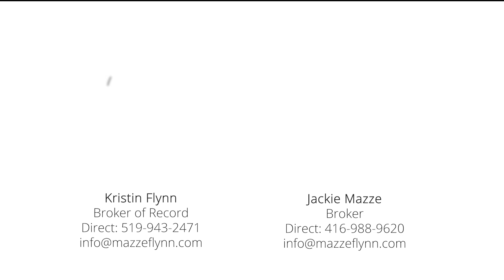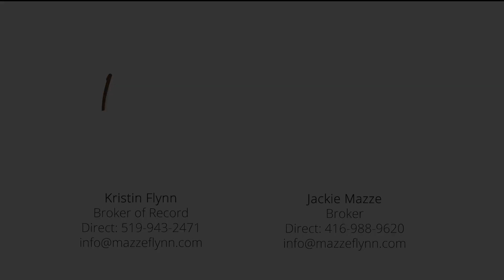525160 Side Rd 5, Melancthon, ON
Jackie Mazze
Broker
MazzeFlynn Real Estate Limited, Brokerage

Kristin Flynn
Broker of Record